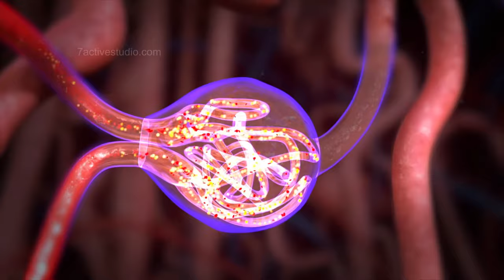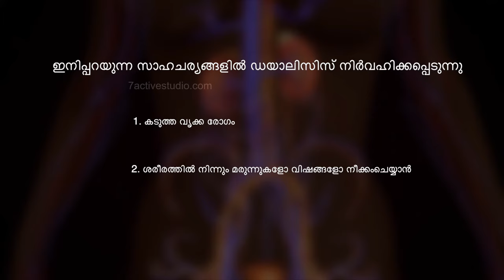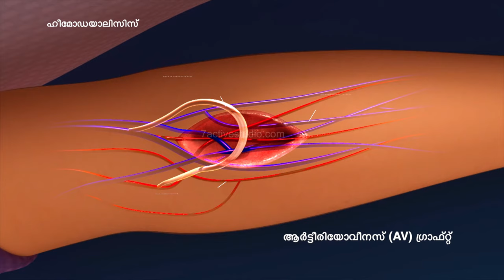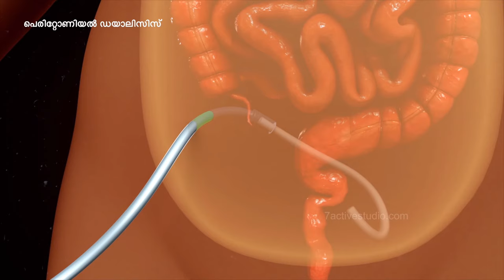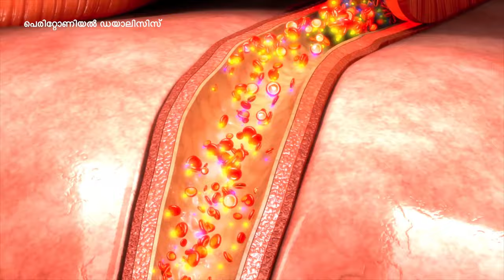DIALYSIS | Malayalam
7 Active Technology Solutions Pvt.Ltd. is an educational 3D digital content provider for K-12. We also customise the content as per your requirement for companies platform providers colleges etc . 7 Active driving force "The Joy of Happy Learning" -- is what makes difference from other digital content providers. We consider Student needs, Lecturer needs and College needs in designing the 3D & 2D Animated Video Lectures. We are carrying a huge 3D Digital Library ready to use.